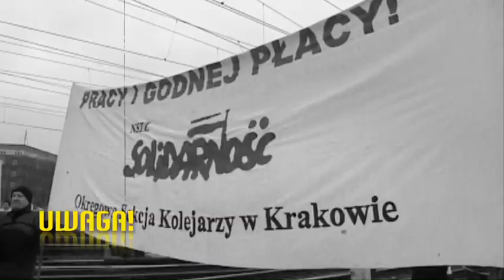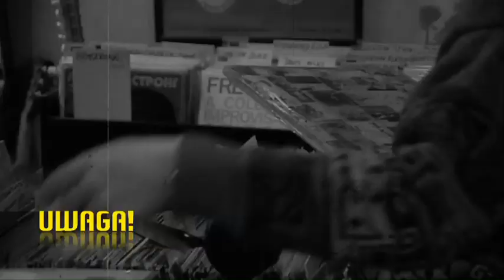Kazik Staszewski o swoich problemach z prawem, wczesnym ojcostwie i karierze w Polsce (Uwaga! TVN)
Kazik Staszewski o "tendencjach natury menelizacyjnej", rodzinie i kradzieżach. Ekskluzywna, dłuższa wersja wywiadu! Tego nie zobaczycie na antenie!